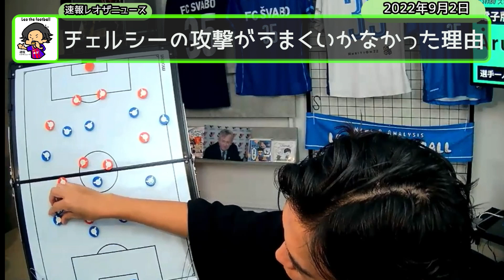チェルシーの攻撃がうまくいかなかった理由【切り抜き】